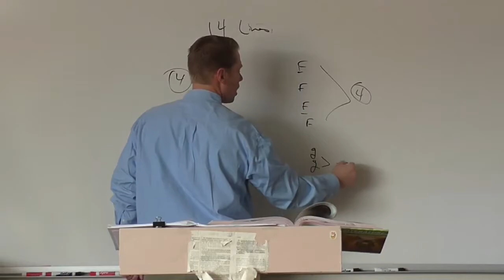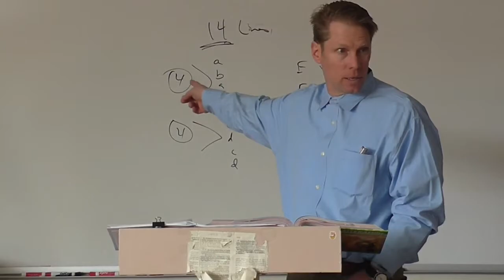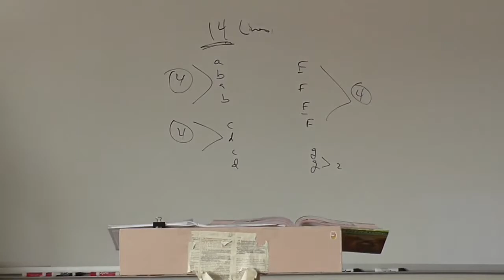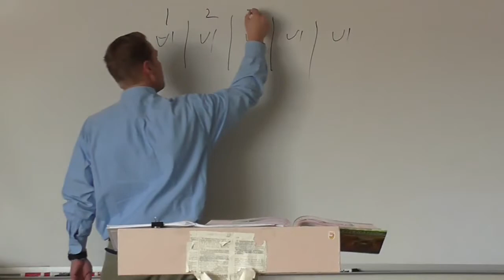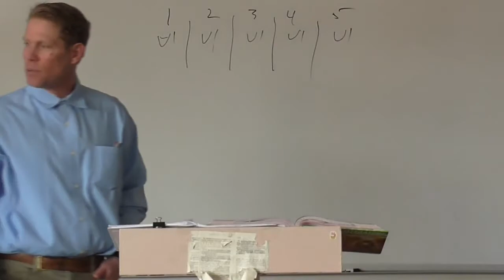Sr A Spenser Sonnets #1 35 75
McGee lectures the sonnets of Spenser